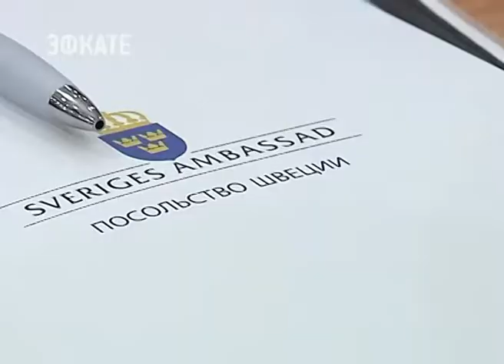12 шведских идей могут реализовать на Кубани. Новости Эфкате Сочи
Иностранные инвесторы сегодня озвучили свои предложения главе региона. Вениамин Кондратьев встретился с Полномочным послом королевства в России и руководителями крупных компаний.

Бизнесмены из Швеции высказали готовность сотрудничать с Краснодарским краем сразу в нескольких отраслях экономики. В свою очередь губернатор отметил, что для нашего региона особенно интересны идеи создания комфортной среды в городах, энергосбережения, развития промышленности. Кроме того, для края важен опыт шведских коллег в вопросах утилизации твердых бытовых отходов.

Сочи. Новости.
Телеканал Эфкате.